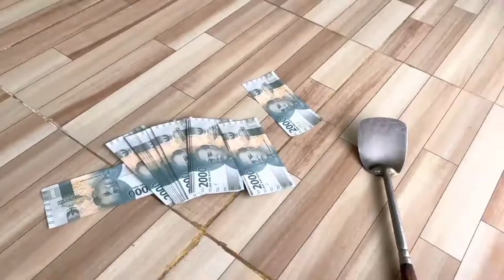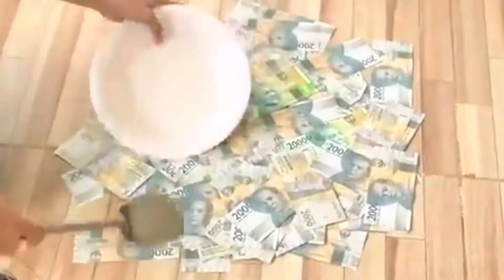Bermain serok uang